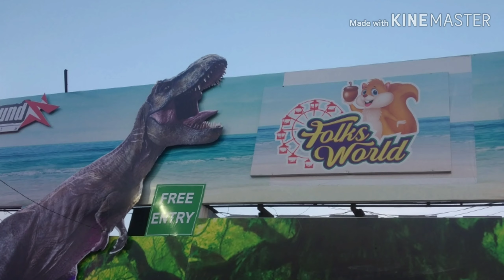Folks World at Besant nagar in Chennai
Kids zone